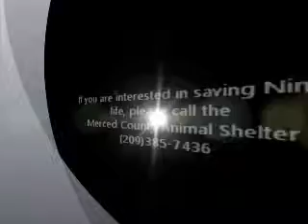Nina Foch ID 120163